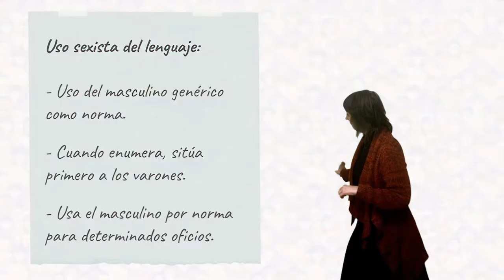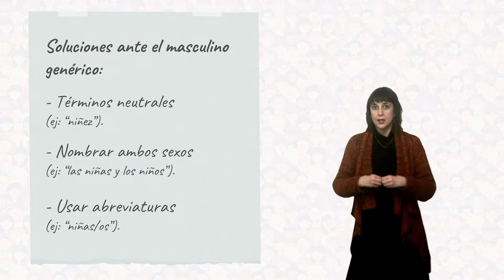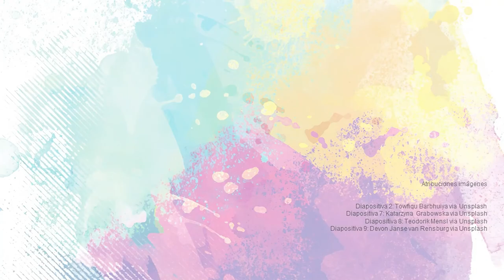Módulo 2. Vídeo 2.